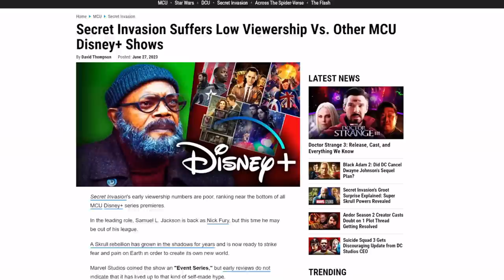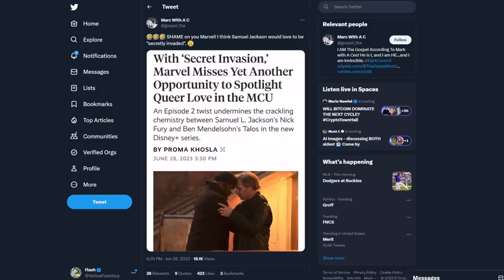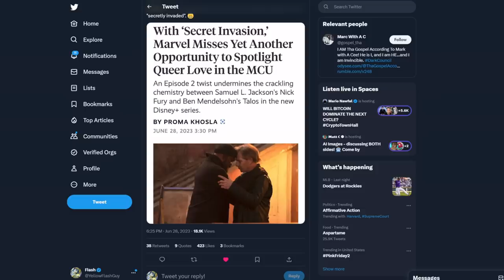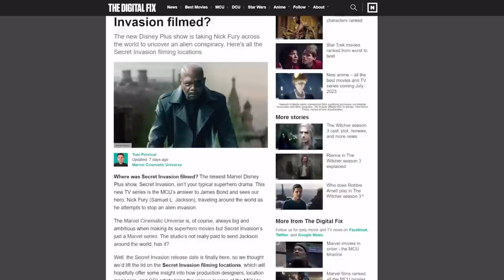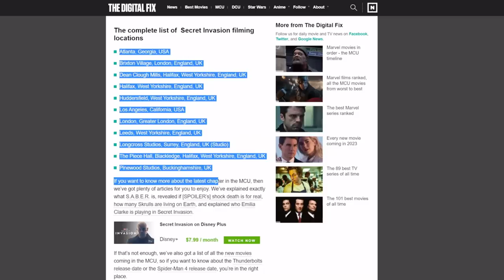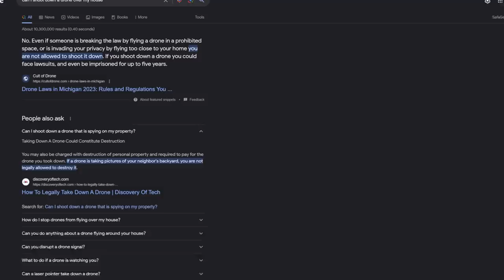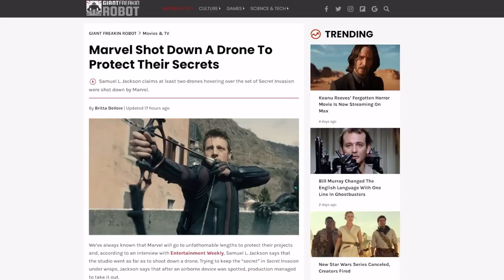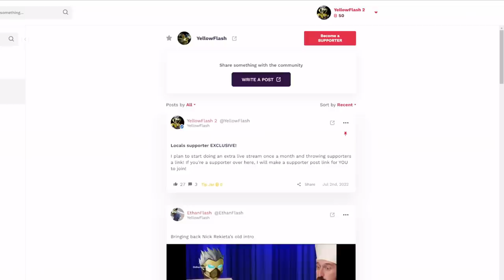BUSTED! Marvel DESTROYING fan property and firing GUNS on Secret Invasion set! Disney gets a pass?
Looks like Marvel sets are nothing but the wild west! Why can Disney and the MCU do this, when anyone else would get in trouble?